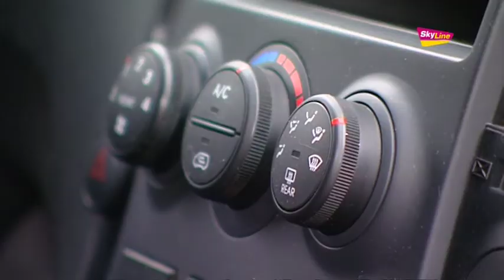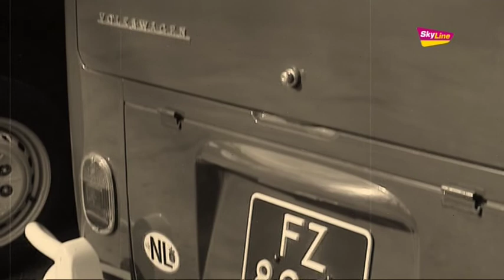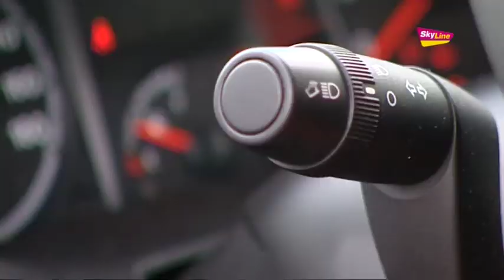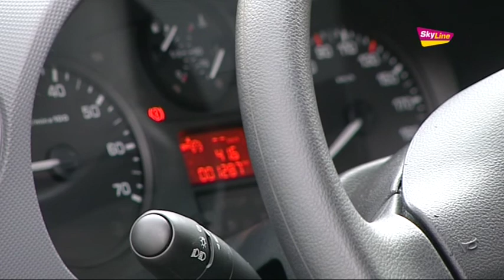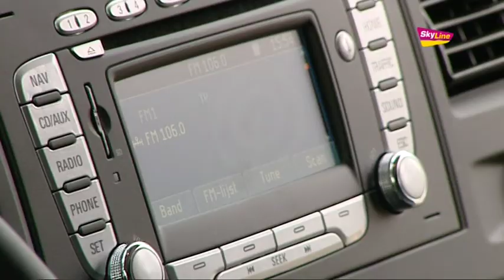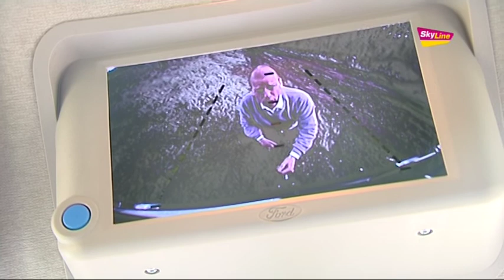On the Road XL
Het autoprogramma waarin alle facetten van de autobranche aan de orde komen. In deze speciale XL aflevering behandeld Jan Willem van den Akker de Opel Combo, Hyundai H300, Volkswagen transporter, Fiat Ducato, Peugeot Partner en de Ford Transit. En krijg je advies van Peter Maas van Autoplusdealers.